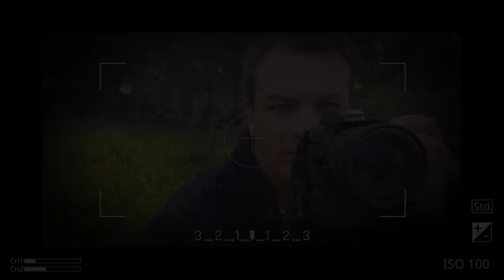Rubén Álvarez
Fotografia profesional